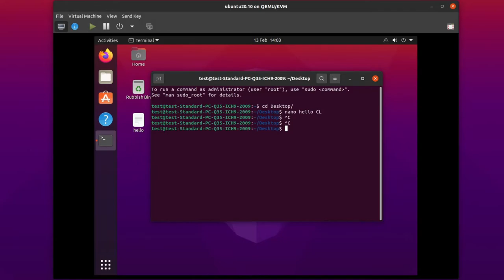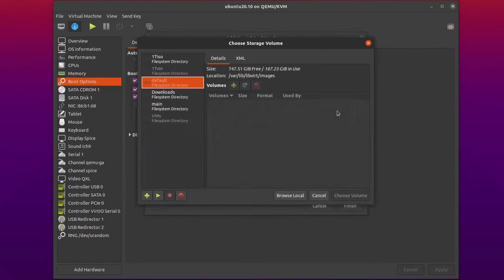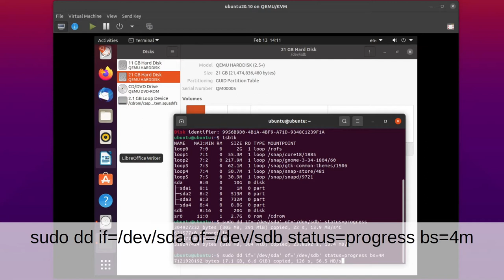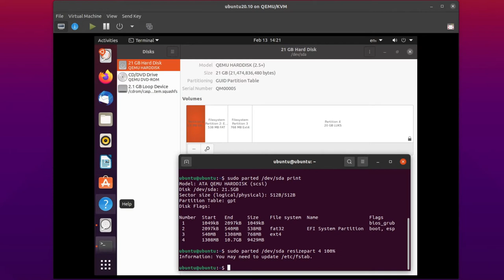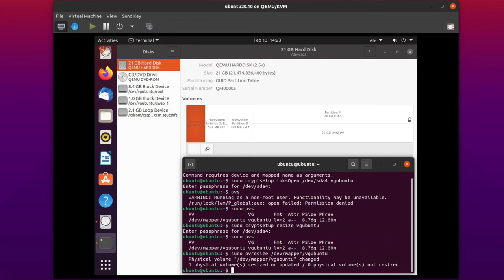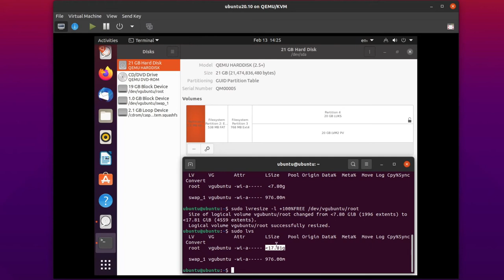#54 - SSD Hard drive swap and upgrade with LUKS encryption in Ubuntu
How to move your data between two disks while doing an upgrade